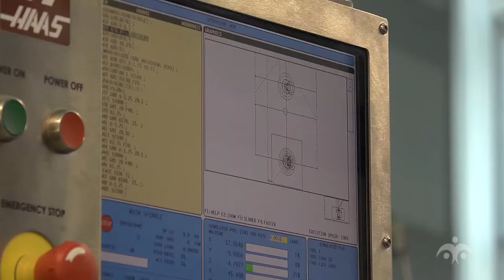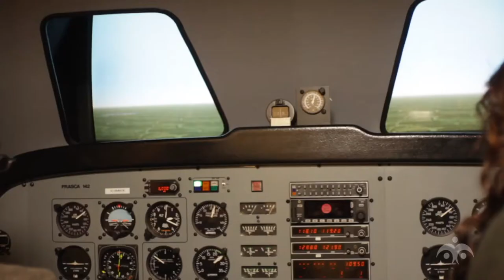Confederation College - Aviation Centre of Excellence (ACE) Overview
Discover what our Aviation Centre of Excellence (ACE) has to offer!